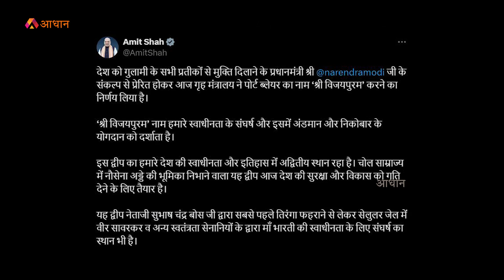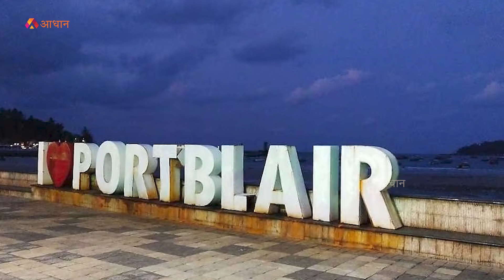जहां मौजूद है काला पानी की जेल, केंद्र सरकार ने बदल दिया उस राजधानी का नाम | Port Blair Name Changed